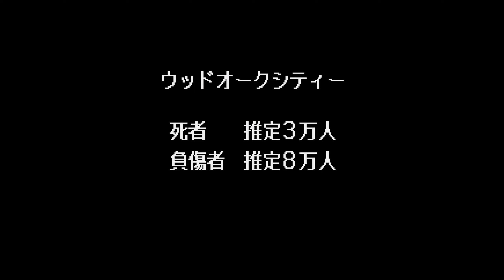Only gameplay BARE KNUCKLE 3 by Sega (one credit - no practice)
ONLY GAMEPLAY - MEGADRIVE. One credit - no practice - how far can i get?
a series showcasing 10 minutes or so of Sega Megadrive games for your pleasure, with no talking.
I'm not that familiar with this game, i've played it a lot less that SOR and SOR 2. I think i did ok considering i just picked it up without practice, i guess that means it's a fairly easy game.